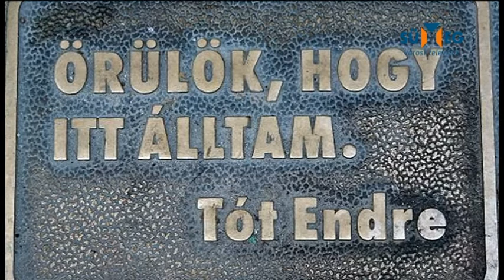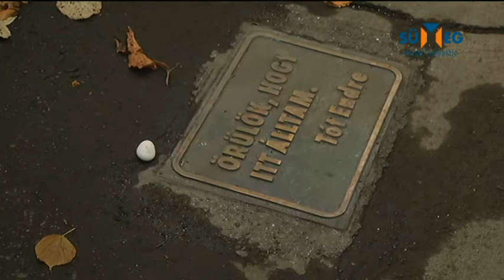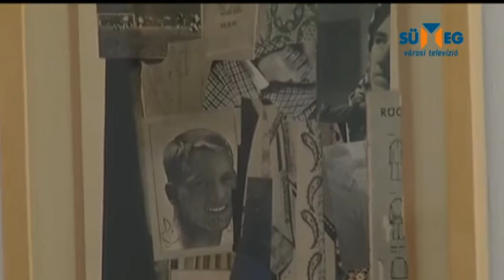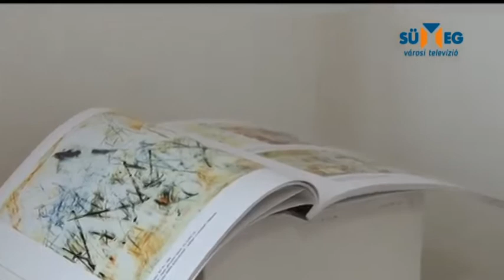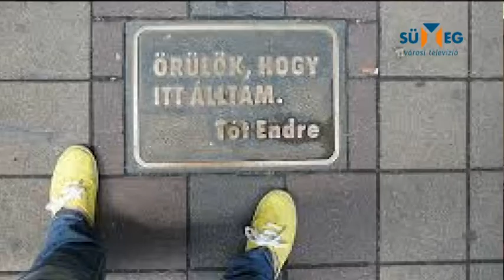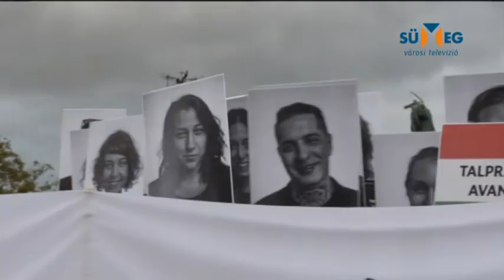Örömünnep Tót Endre Kossuth-díjas művésszel – járdatábla avatás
Jeles vendége volt Sümegnek az elmúlt hétvégén. Tót Endre képzőművész látogatott haza, szülővárosába. Sor került járdatábla avatásra, valamint a jóízű beszélgetések sem maradtak el.